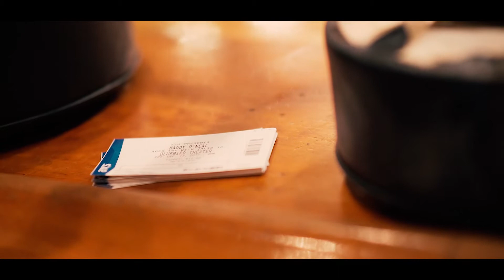Maddy O'Neal - The Bluebird 12-15-17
Video by Michael Kirton/Verax Creative

Written and recorded by Maddy O'Neal
Produced, Mixed and Mastered by Maddy O'Neal and Tyler Unland